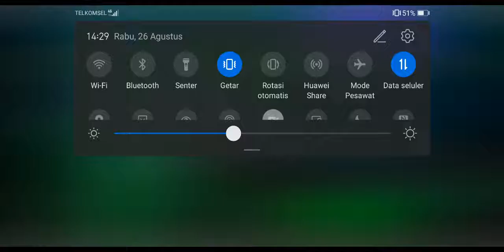Bakugan Battle Brawlers Bakugan: Defenders of the Core Mission 2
Game Playstation Portable